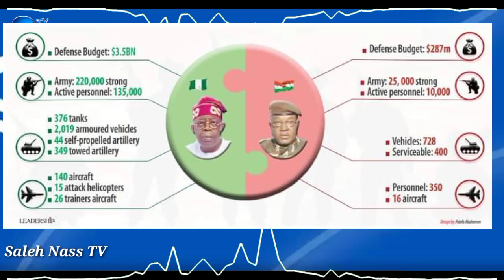Cool FM radio Report of Sheikh Zakzaky's speech about the possibility that France and America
Cool fm, an Abuja based fm radio station. Report of Sheikh Zakzaky's speech about the possibility that  France and America may trigger crisis between Nigeria and Niger Republic either by direct shooting or by fabricating ethnic dispute